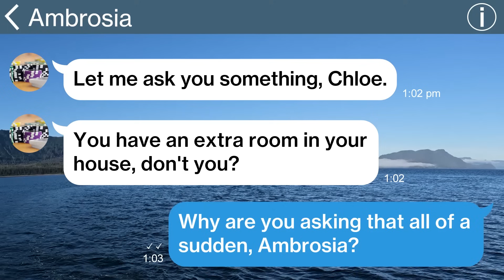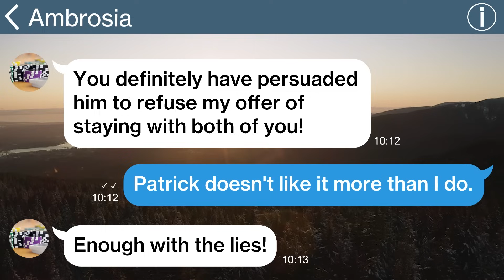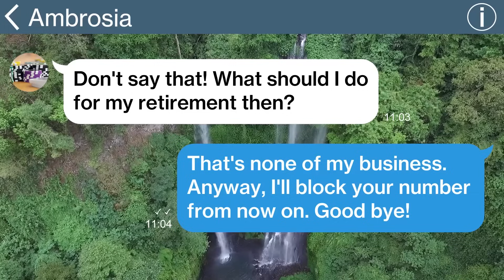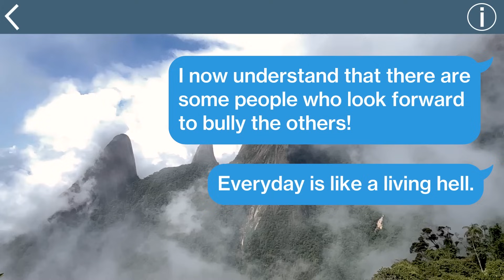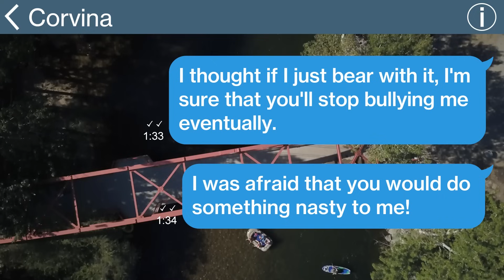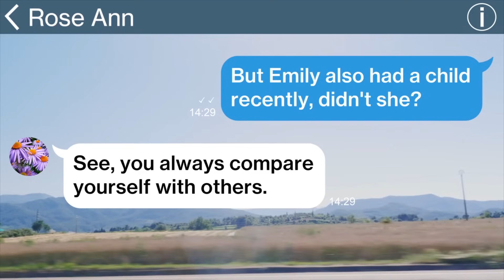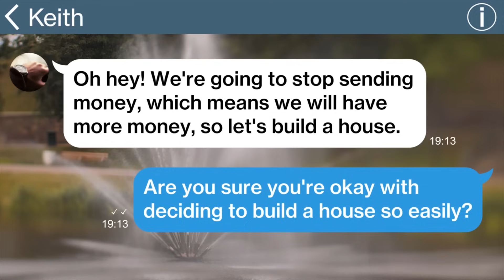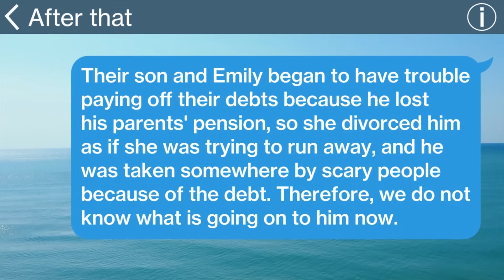【Apple】My MIL moved into our place arbitrarily, but begged for forgiveness when I got to know her...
① My MIL moved into our place arbitrarily, but begged for forgiveness when I got to know her secret...
② My husband was cracking up at MIL's harassment but when I told him the real reason why I'm being patient with a fake smile he...
③ My MIL harrases me, since when I went to her dinner party my portion is missing?! And...